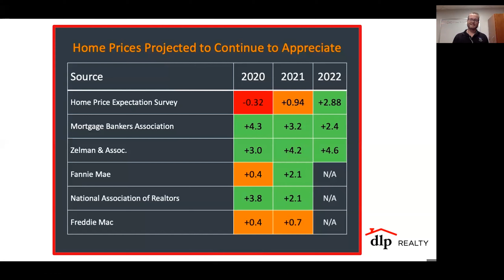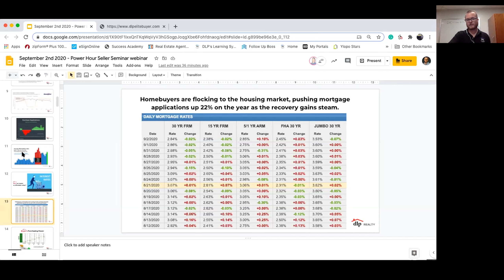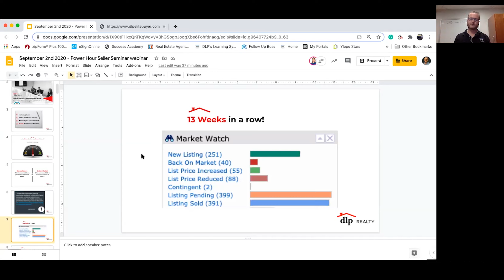Is There A Housing Market Crash Happening in 2020? | Don Wenner Team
Many people are wondering if there is a housing market crash happening in 2020. Our VP of Sales, Jonathan Campbell, is here to set the record straight.

The fear of another housing market crash of the likes of 2008 has been on the minds of many. However, we do not foresee an event such as that happening any time soon. 2020 has seen record low-interest rates, limited housing inventory, and increased mortgage applications. These all point to a thriving housing market for buyers and sellers. Whether you fall into the buyer or seller category, 2020 is a great time to explore your options.

Stay up to date on the real estate market!